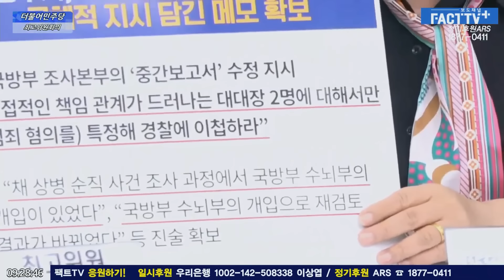이종섭 잡을 새증거 나왔다!..결정적 '메모' 공개한 서영교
2024년 8월 12일 국회에서